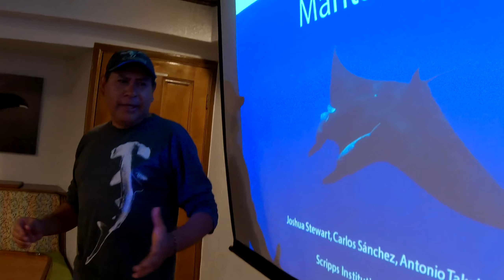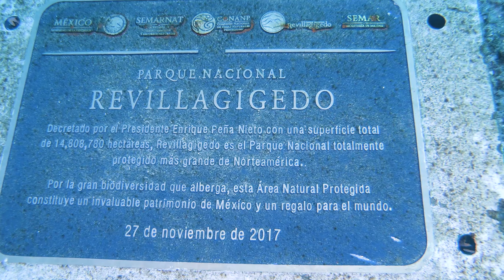Experience Socorro and Citizen Science with Quino el Guardian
Socorro is a magical dive destination with giant manta rays, playful bottlenose dolphins, 7-species of sharks and schools of tuna, jacks, and wahoo.  Our season is November through the end of May.  Mid-February to mid-April is humpback whale season and November, December and May is whale shark season.  Quino el Guardian takes 16 divers.  This trip was a citizen science expedition led by Dr. Carlos Sanchez and focused on the pelagic life of Socorro.

Video by Michael Pizzi, Vibes and Horizons